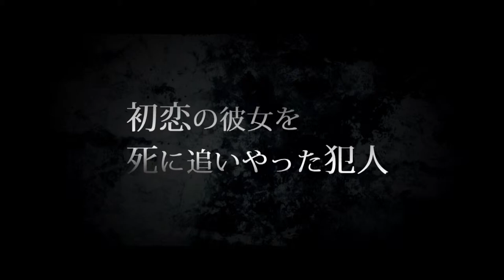『報復者』予告編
映画『報復者』はビデックスＪＰで配信中！

あらすじ：高校時代、執拗ないじめを受け続けていたジュンソク。そのいじめはジュンソクの彼女にまで及び、いじめのリーダーであるチャンシクとその仲間らに強姦され自殺してしまう。それから２０年後－。親のコネで大企業に入り順風満帆な生活をおくるチャンシク。一方、有名大学を卒業しながらも就職に就けずアルバイト生活のジュンソク。ジュンソクは自分と同じ苦痛を味あわせるためにチャンシクへの壮絶な復讐を開始する。

スタッフ「しゃけ番長」コメント：いじめって加害者は軽い気持ちでやってても“やられた側”は絶対忘れないもんっす！長年心の底に溜め込んだ怒りが”復讐”へと向いたその時は…